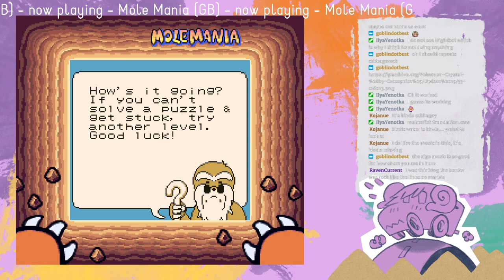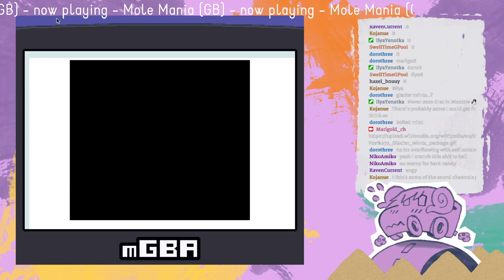Mole Mania part 1b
The second half of my first Mole Mania stream -- Watch live

a note about some of my first streams. i had very bad audio for my first 12 or so streams (17 individual vods). until i got my first microphone i was using the onboard mic on my laptop which picked up a lot of my mic fan noise. I eventually get a better mic but everything from 2022 sounds like this. sorry about that!